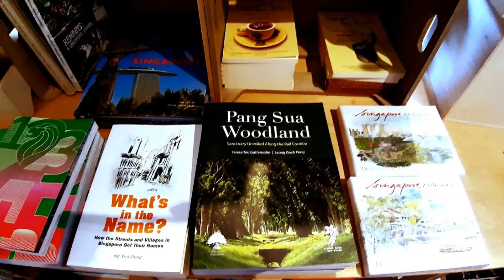草根書室 Grassroots Book Room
Grassroots Book Room
25，BUKIT PASOH ROAD, Singapore, Singapore 089839

Looking for souvenirs or hang around for a cup of coffee. Relax and cosy.